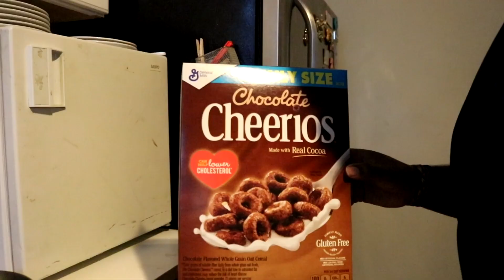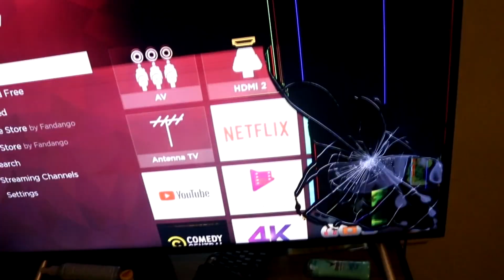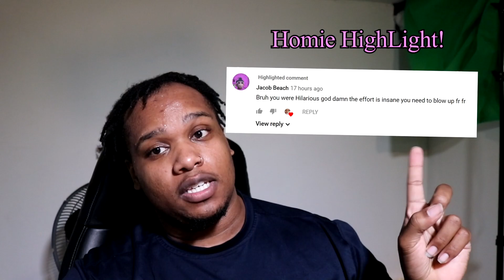How cats DESTROYED my Roku TCL 4K Smart TV!! 🙀 ネコ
Link with me Friend!

Thanks for Checking out my content! You're Loved!
- Nos I guess i be on twitch now btw if you care...?

Thanks for stopping buy! Have a good day!

-Nos Man Jr

- Nos